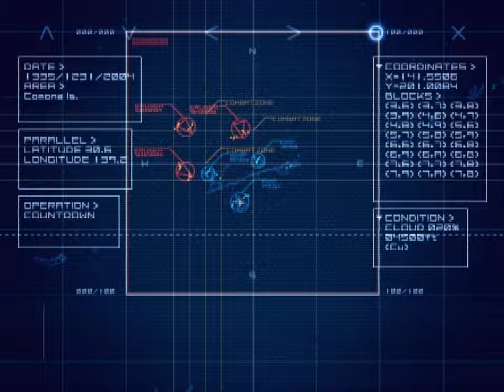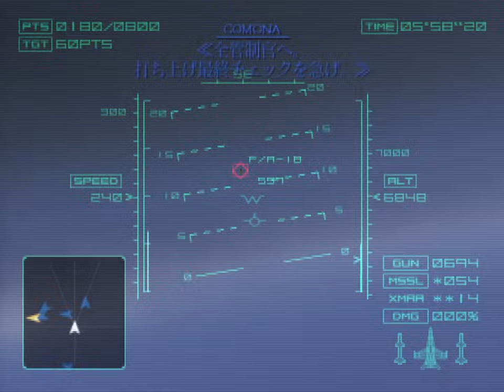Ace Combat 04: Shattered Skies (PS2) - 8. Shattered Skies [Hard]